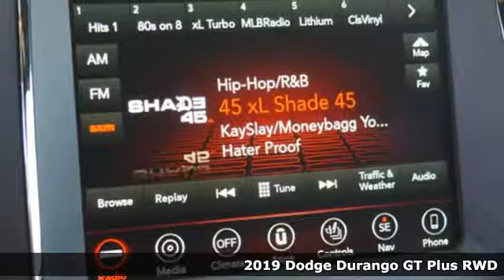New 2019 Dodge Durango San Fernando CA Valencia, CA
Year: 2019
Make: Dodge
Model: Durango
Trim: GT PLUS RWD
Engine: 3.6-Liter V6 24-Valve VVT Engine with ESS
Transmission: 8-Speed Automatic 850RE Transmission
Color: Vice White
Interior: Black
Stock #: 92568DT
VIN: 1C4RDHDG5KC533738
White 2019 Dodge Durango GT Here at Rydell Chrysler Dodge Jeep Ram, we're different from other dealerships in the area. Of course, we know you'd expect us to say something like that, but, you can believe it. Not only to we offer a wide range of sedans, crossover, SUVs, and trucks to those in San Fernando, CA along with Van Nuys, Thousand Oaks, Glendale, Santa Clarita and the greater Los Angeles area, but we make sure your experience is always exciting, simple, and fun. Price includes: $1,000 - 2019 Retail Consumer Cash **CK1 (excl WE). Exp. 01/31/2019, $500 - California 2019 Bonus Cash CACKA. Exp. 01/31/2019 $1,800 Rydell January Special Discount (This is a Rydell dealership discount). Exp. 01/31/2019

Those in search of a new Chrysler, Dodge,Jeep or RAM vehicle in the San Fernando Valley, Van Nuys, Glendale, Santa Clarita, Los Angeles or nearby communities of Thousand Oaks and Ventura, don't need to look any further. Here at our dealership, we have a wide selection of vehicles to choose from, and a team of specialists who have the knowledge and expertise to assist you throughout your car buying experience.

Here in our showroom, you get a personalized and standout experience with our staff who are committed to helping you make the smart and informed choice as you search for your next vehicle. We let our knowledge and stress-free atmosphere be your guide as you take a look at models like the new Chrysler, Dodge Jeep, and RAM lineup, with models like the Chrysler 200, Dodge Challenger, Jeep Grand Cherokee, Jeep Wrangler or Ram 1500.

We offer all our customers the best prices up front, providing incentives where you are going to save, all day, every day. We're not here to simply save you money on the weekends or holidays, we keep our prices low and competitive all the time, and you can see the benefit. We offer huge discounts with pricing hundreds to thousands BELOW the FACTORY INVOICE on just about every new car, truck or suv in stock PLUS factory incentives! At Rydell we offer huge discounts on our entire inventory, not just a handful of vehicles like most other dealers.

That goes for our selection of used cars as well, where we have many quality models available. We make sure they all meet our high standards, and you are able to take advantage with a standout vehicle at an affordable price point.